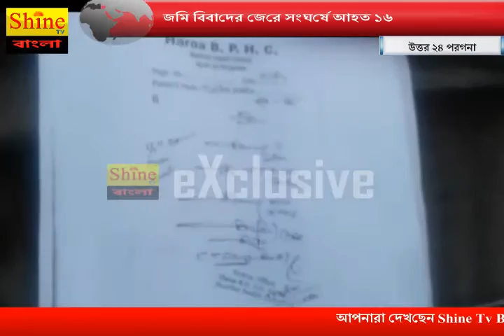জমি বিবাদের জেরে সংঘর্ষে আহত ১৬